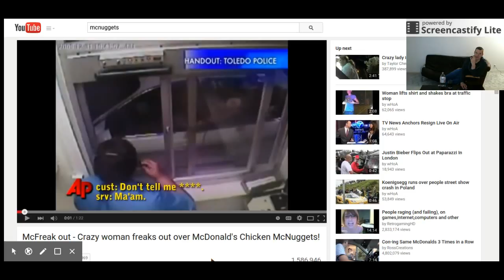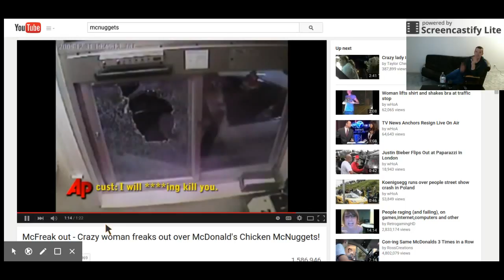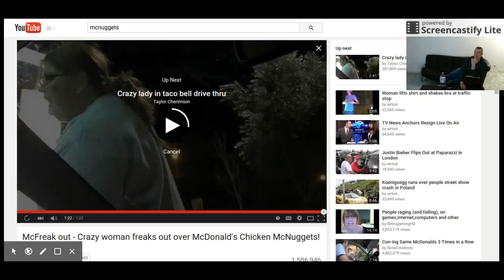MY REACTION TOO mcnugget rage MCFREAK OUT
crazy chick at mcdonalds